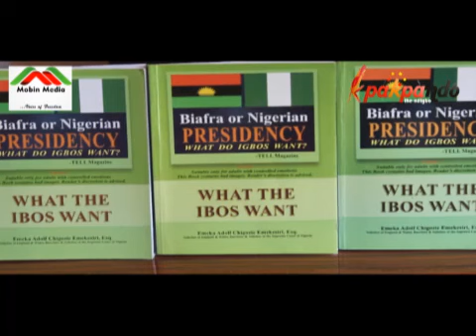IPOB CUSTOMARY GOVERNMENT CELEBRATE INDIGENOUS PEOPLES' DAY